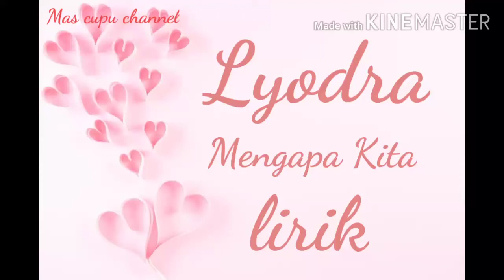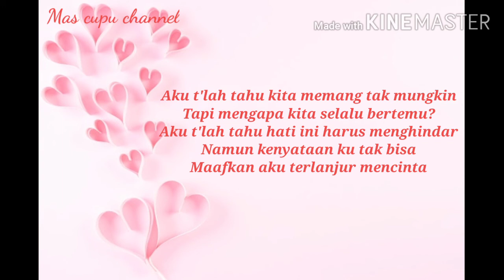LYODRA - Mengapa Kita - Lirik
Lyodra Margaretha Ginting, adalah seorang penyanyi asal Medan, Sumatra Utara, Indonesia. Namanya mulai banyak dikenal publik, setelah Lyodra menjadi pemenang dalam ajang menyanyi internasional Festival Sanremo Junior 2017, di kota Sanremo, Italia. Wikipedia

Lahir: 21 Juni 2003 (usia 17 tahun), Medan

Kebangsaan: Indonesia

Nominasi: AMI Award untuk Duo/Grup/Grup Vokal/Kolaborasi Anak-Anak Terbaik, lainnya

Orang Tua: Simar Ginting, Natalia Johana beru Tarigan

Pendidikan: SMP St Ignasius, SMU Santo Thomas 2